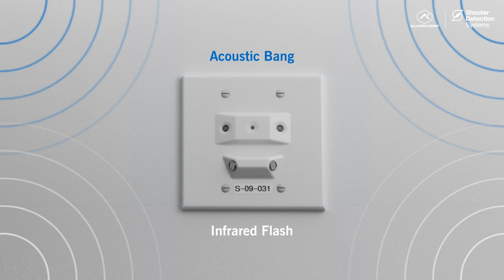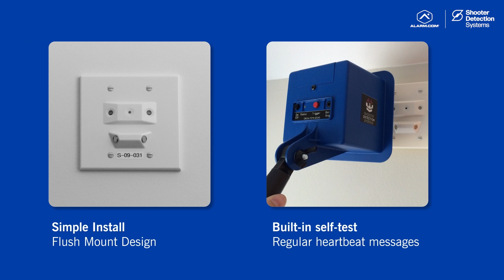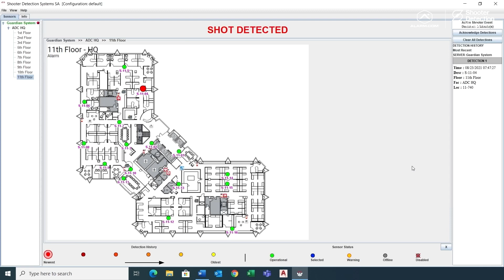SDS' New Gunshot Detection Innovations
As pioneers in gunshot detection technology, SDS never stops innovating to save lives threatened by gun violence.

Learn more about SDS' latest developments including SDS Powered by Alarm.com, a small to medium-sized business solution, and SDS Enterprise, an enhanced, complete gunshot detection solution that now includes a unique, direct to 911 alerting feature to help first responders get to the scene of a shooting faster and more prepared.

In this video, Mr. Jin Kim, FBI (ret) Active Shooter Subject Matter Expert and SDS Advisor talks about the active shooter problem and where he sees the state of gun violence in the U.S. in 2023. Mr. Jeff Bedell, President of Corporate Strategy for Alarm.com talks about what's new with Shooter Detection Systems and what markets their latest integrations and enhancements can benefit.